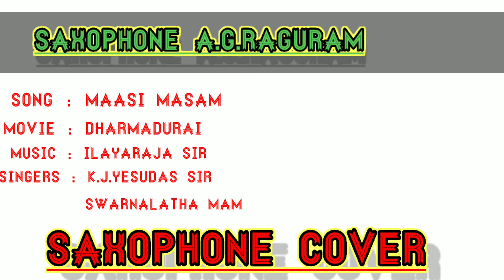ILAYARAJA SIR MUSIC MAASI MASAM ALANA PONNU SONG SAXOPHONE COVER BY A G RAGURAM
MAASI MASAM ALANA PONNU SONG SAXOPHONE COVER
MAASI MASAM ALANA PONNU SONG INSTRUMENTAL COVER

SAXOPHONE BY.  A G RAGURAM
MOVIE.  DHARMADURAI
SONG.  MAASI MASAM ALANA PONNU
SINGER.  K.J.YESUDAS SIR
                SWARNALATHA MAM